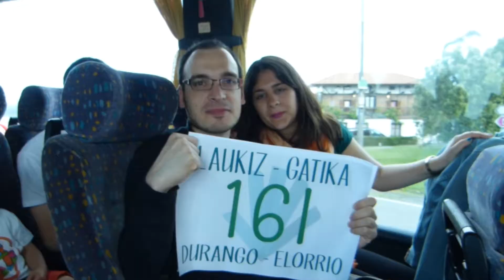Alternatibako kideok GURE ESKU DAGO giza katean jarritako harri koskorra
Elorriotik Lizarrustiko portura, Alternatibako kideok giza katean jarritako harri koskorra uzten dugu hemen. Erabakitzeko eskubidea herri guztiena izan behar duelako!